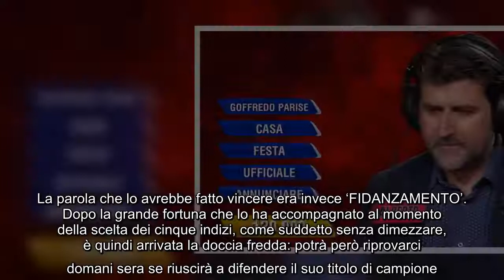Che sfortuna alla ghigliottina per il nuovo campione de L'Eredità: sfumata una vincita di 120.000€ N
Che sfortuna alla ghigliottina per il nuovo campione de L'Eredità: sfumata una vincita di 120.000€ Non poteva andare meglio, almeno nella prima fase del